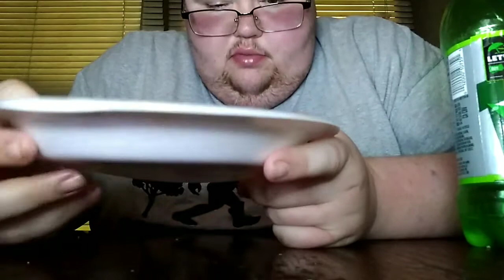ST. ELMO STEAKHOUSE COCKTAIL SAUCE SCOOP CHIP CHALLENGE (WGAG CHALLENGE IS BACK) 🍴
NO WGAG DOMINATION INFO FOR TODAY!

JUST WGAG CHALLENGE.

like like a good brother
tap that bell like you are at long John silver's